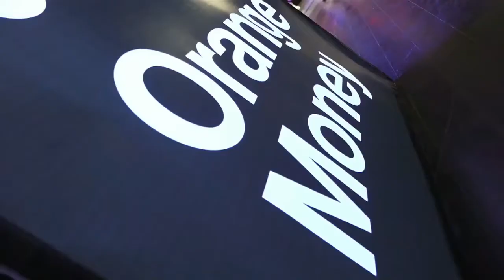MON CONCERT BY ORANGE | Découvrez la prestation de Shaoleen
Revivez en intégralité la prestation de Shaoleen, le talentueux chanteur, lors de l'évènement Mon Concert organisé par Orange Money.